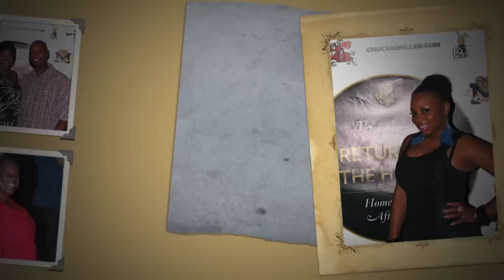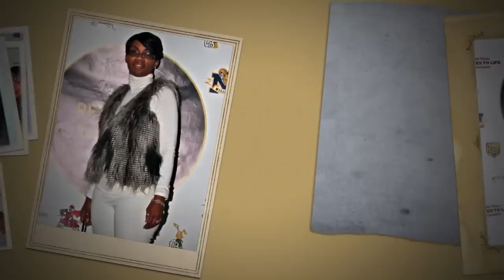Hutch Return 2011.mov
The 2011 Hutch pic, Complement of keep it moving photography!!!